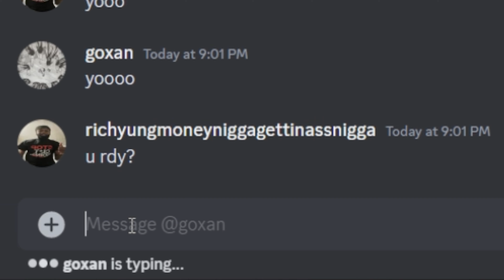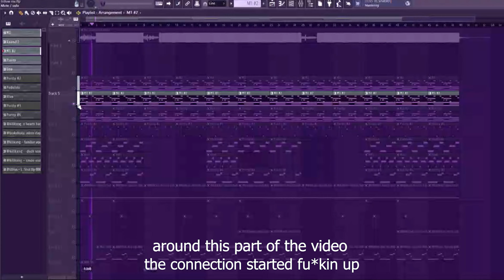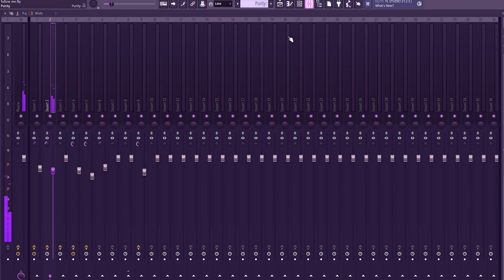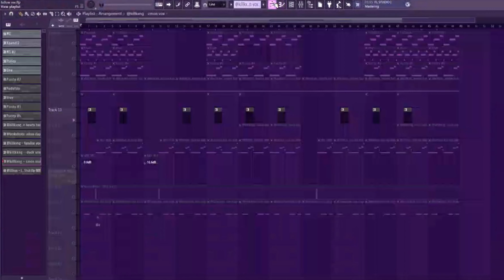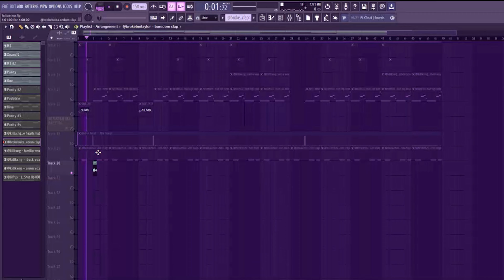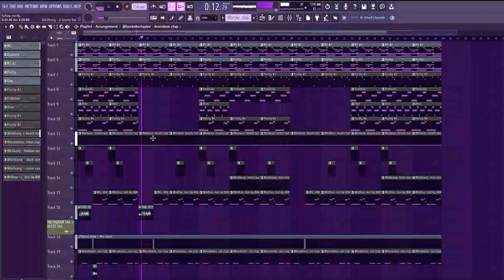How goxan made wrong turn by Lazer dim 700 (The Beat Analysis)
All beats used in the video were produced by goxan.

ignore: Lazer Dim type beat Lazer Dim 700 type beat goxan type beat lazerdim goxan type beat goxan lazer dim type beat lazer dim 700 goxan type beat Lazer dim 700 goxan